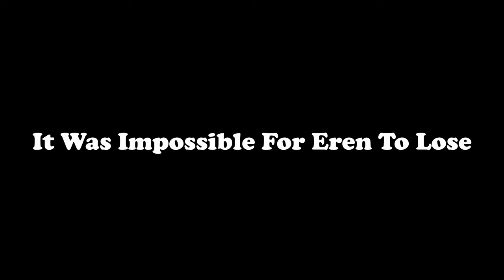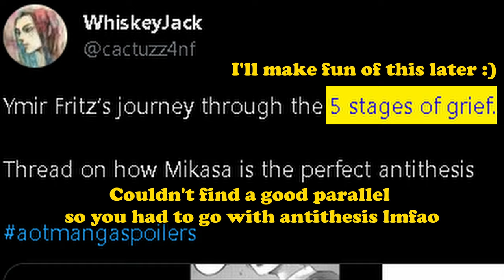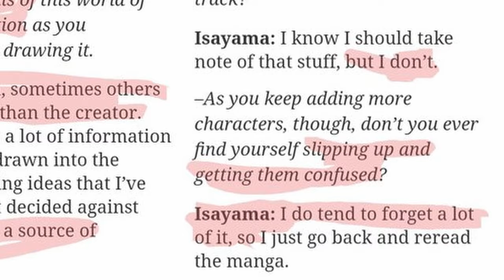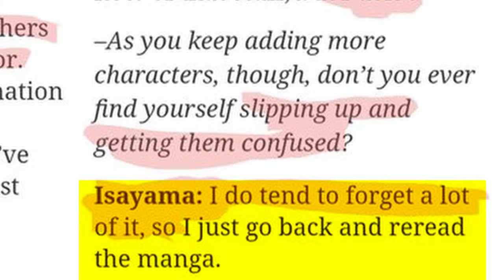Isayama Removed Eren's Agency And Free Will | Eldian Bible Series Episode 5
LunarGhost00's Extensive breakdown of the ending: Too many narrative flaws to be unintentional